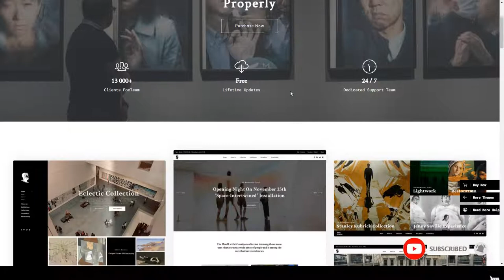Mooseoom - Art Gallery Museum and Exhibition WordPress painting gallery museum Momota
Columns 4+

 Layout Responsive